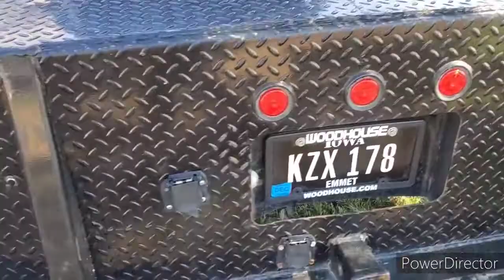2000 Ford F350 Flatbed Dually